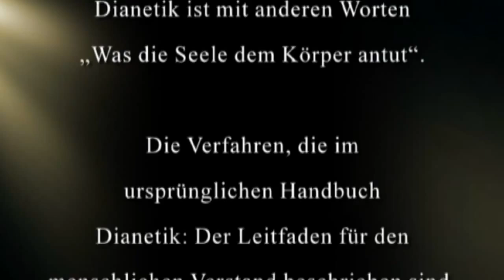Einführung in Dianetik | Vorläufer der Religion Scientology | Autor: L. Ron Hubbard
Dianetik: von griech. dia (durch) und nous (Verstand oder Seele).
Um genau zu verstehen, wie Scientology angewandt wird, sollte man etwas über den Forschungsweg von L. Ron Hubbard sowie über den Vorläufer der Scientology -- Dianetik -- wissen.

Dianetik ist eine Methodik, die dabei helfen kann, unerwünschte Empfindungen und Emotionen, unvernünftige Ängste, etc. zu mindern.
Dies wird am besten beschrieben mit „Was die Seele mittels dem Verstand dem Körper antut". Dianetik wird als religiöser Teilbereich noch heute in Scientology Kirchen praktiziert.Weitere Informationen und Hintergründe zu Scientology (Dokumentationen, Interviews, Filme, Infos) finden Sie auf: